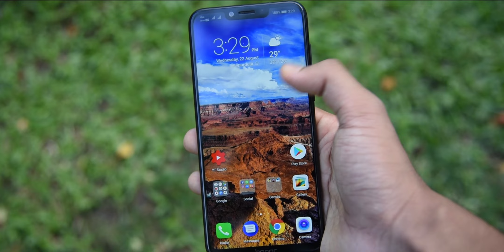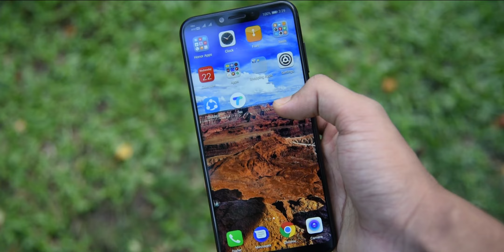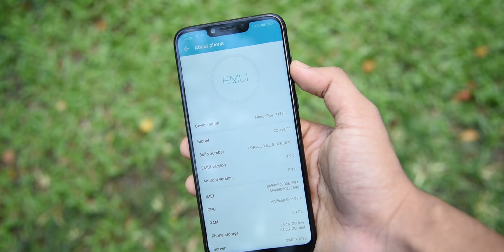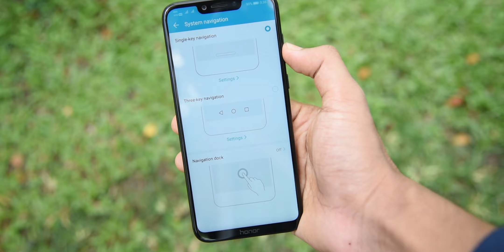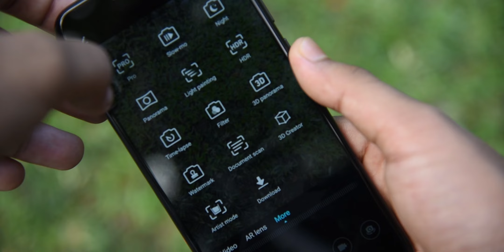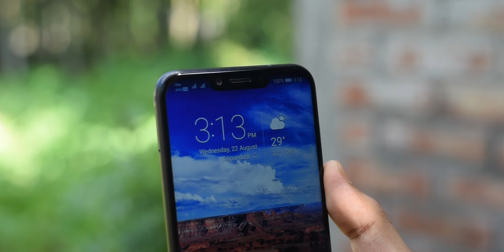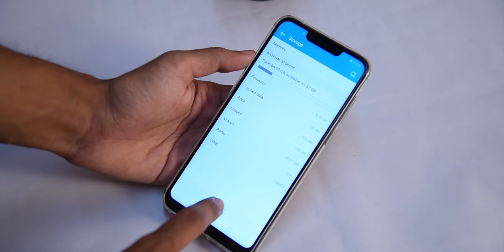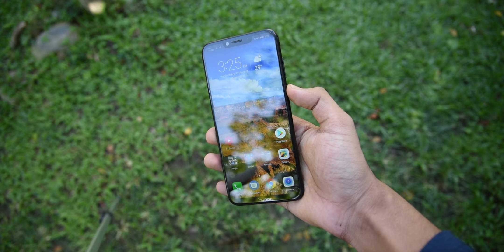Honor Play Review - The Insane Budget Gaming Smartphone!!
Check these videos too
So, Finally, I made the Full review of Honor Play Smartphone. This is the Best smartphone under 20000. As we all know honor play offers superb specification at very low price, that's why this is a value for money device. In this video you will find Honor Play Review.
Specifications

Display - 6.3inch FHD+
Chipset - Kirin 970
GPU - Mali G72 MP12
Ram - 4GB/6GB
Storage - 64GB

Topic Covered -

Music Credit

My Gear -